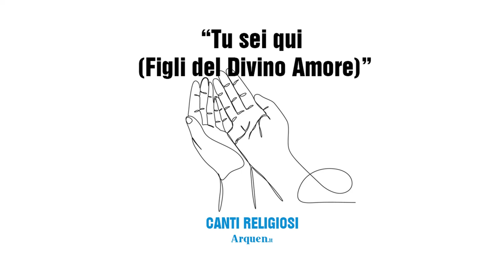Tu sei qui (Figli del Divino Amore)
Qui trovi il testo e gli accordi per cantare e suonare il canto: